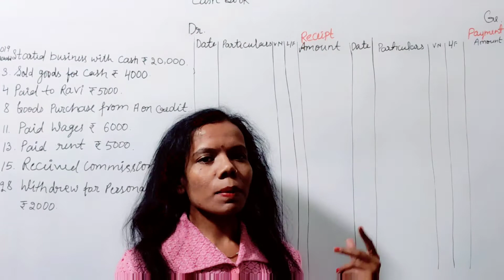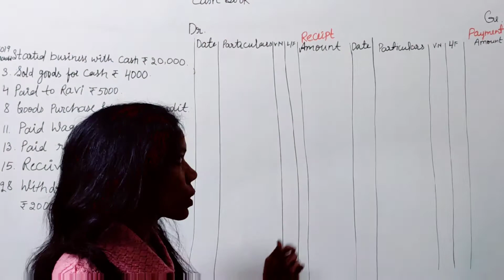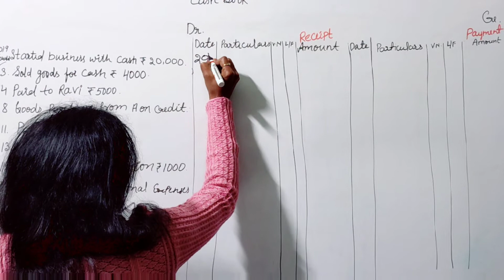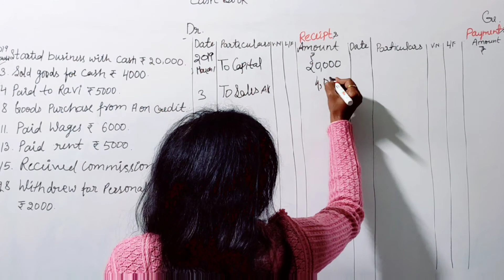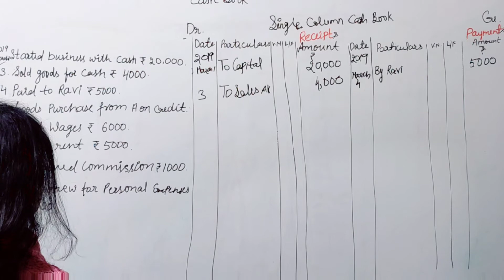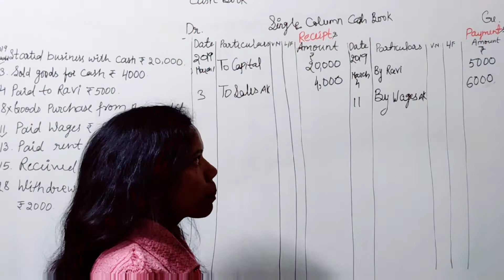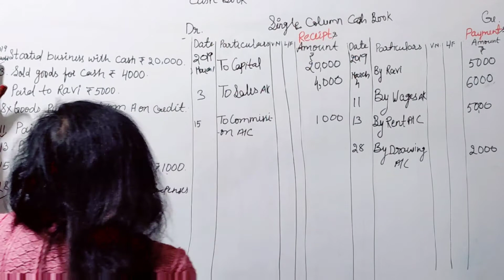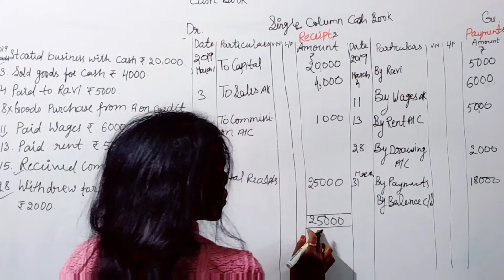Cash book || Class -11||Accounts||Single coloum cash book||(part 1)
curious study by kusum, how to maintain cash book
rajat arora